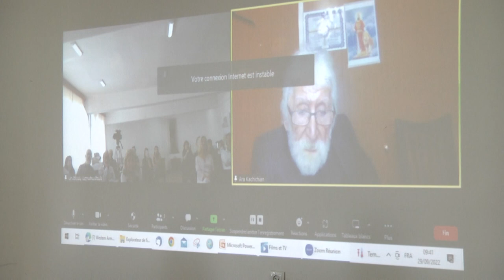Իմ ընտանիքի 69 անդամները ցեղասպանվեցին Արևմտյան Հայաստանի մեր բնիկ տարածքներում ․ Արա Քեշիշյան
Արևմտյան Հայաստանի ազգային ժողովի կողմից կազմակերպված «Արևմտյան Հայաստանի մարտահրավերները» թեմայով գիտաժողովի երկրորդ օրը, Արևմտյան Հայաստանի Հանրապետության ազգային ժողովի պատգամավոր Արա Քեշիշյանը իր ելույթում հայ ժողովրդին համեմատեց սերմի և ծիլի հետ, որին պետք է համբերատար  մշակել և սպասել արդյունքին։ Նա պատմեց իր մեծ հայրիկի պատմությունը, այն՝ թե ինչպես թուրքերը  իր ընտանիքի 69-անդամների ցեղասպանեցին իրենց  բնիկ տարածքներում։ Իսկ նրանք՝ ովքեր փրկվեցին այդ ոճրից, տարագրվեցին այլ երկրներ։Պարոն Քեշիշյանը անդրադարձավ նաև այն ժամանակ գործունեություն ծավալող կառույցներին և կուսակցություններին, որոնցից և  ոչ մեկը չէր խոսում Արևմտյան Հայաստանի իրավունքներից։ Խոսելով ցեղասպանությունից մազապուրծ եղած պապիկից, նշեց, որ նրանք այնպիսի ահասարսուռ տեսարանների են ականատես եղել, որ այլևս չեն կարողացել հաղթահարել վախը և հետ վերադառնալ հայրենիք՝ Արևմտյան Հայաստան։